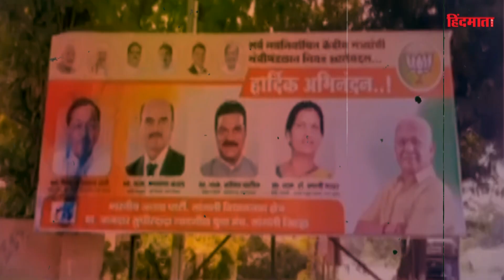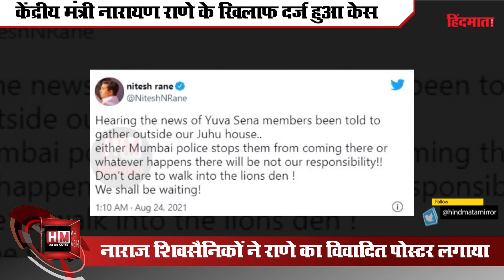उद्धव को थप्पड़ और राणे से रण। Narayan Rane की गिरफ्तारी तय, अरेस्ट वारंट जारी। जाने पूरा माजरा।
महाराष्ट्र के मुख्यमंत्री उद्धव ठाकरे के खिलाफ बयानबाजी केंद्रीय मंत्री नारायण राणे को महंगी पड़ती दिखाई दे रही है। शिवसैनिकों ने मंगलवार को महाराष्ट्र के 17 शहरों में उनके खिलाफ प्रदर्शन किया। नासिक में BJP कार्यालय पर पत्थरबाजी की गई, तो वहीं मुंबई में राणे के घर के बाहर प्रदर्शन कर रहे शिवसैनिकों पर पुलिस ने लाठीचार्ज कर दिया। राणे के खिलाफ तीन एफआईआर दर्ज होने के बावजूद शिवसेना के गढ़ यानी कोंकण में राणे की जन आशीर्वाद यात्रा जारी है। सूक्ष्म, लघु और मध्यम उद्यम मंत्री के खिलाफ पुणे, रायगढ़ और नासिक में FIR दर्ज हो गई है। साथ ही औरंगाबाद और खेरवाड़ी में भी FIR दर्ज करने की मांग की गई है। पुणे और नासिक पुलिस ने उनकी गिरफ्तारी के लिए वारंट भी जारी कर दिया है। पुणे के चतुःश्रुगी पुलिस स्टेशन की एक टीम रायगढ़ के चिपलून के लिए रवाना हो चुकी है। बताया जा रहा है कि यह टीम नारायण राणे को गिरफ्तार करने जा रही है। भाजपा की जनआशीर्वाद यात्रा में शामिल नारायण राणे सोमवार से यहीं पर हैं।